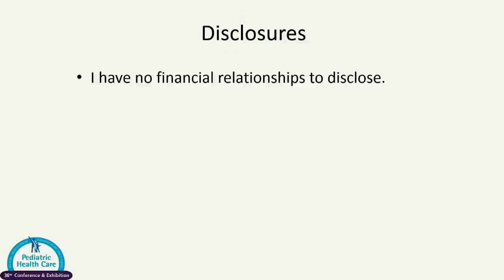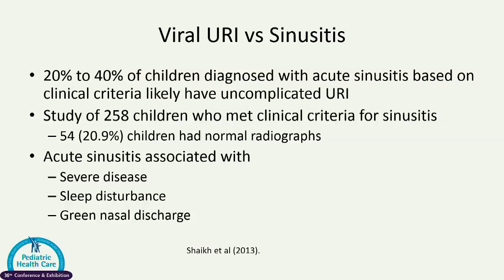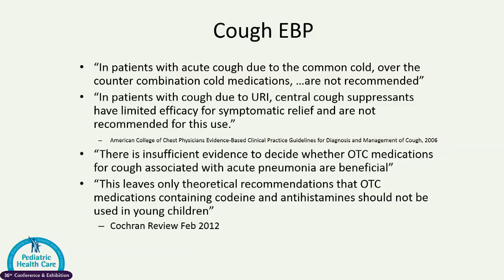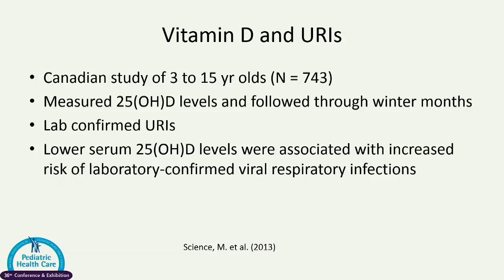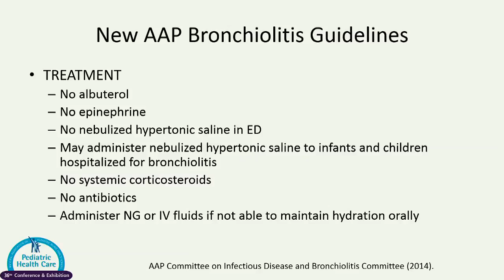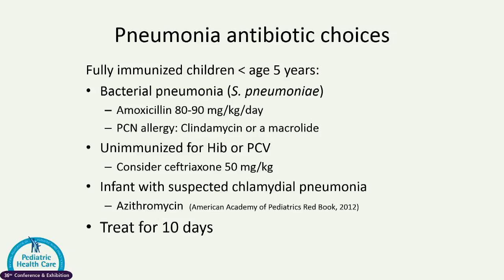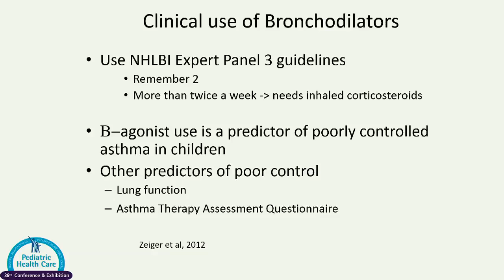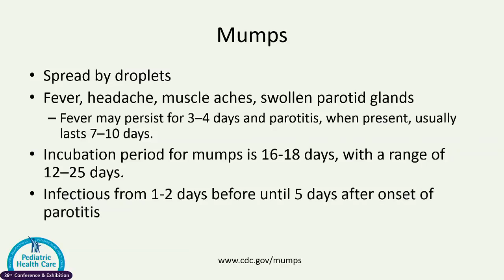Pediatric Pharmacology Module 2 Respiratory Drugs